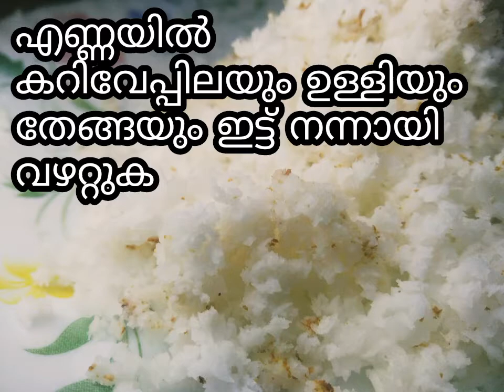ഒരു Lockdown ഉണ്ടപുട്ട്/ ifthar special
Lockdown കാലത്ത് ഉണ്ടാക്കാൻ പറ്റിയ നല്ല കിടുക്കാച്ചി ഉണ്ടപ്പുട്ട്. വീട്ടിൽ ഉള്ളത് കൊണ്ട് ഉണ്ടാക്കാം

എല്ലാവരും ഉണ്ടാക്കാൻ ശ്രമിക്കുക

ഇഷ്ട്ടപ്പെട്ടാൽ Like ചെയ്യുക
Comment ചെയ്യുക
കൂടെ subscibe-ഉം ചെയ്യുക

follow me on helo